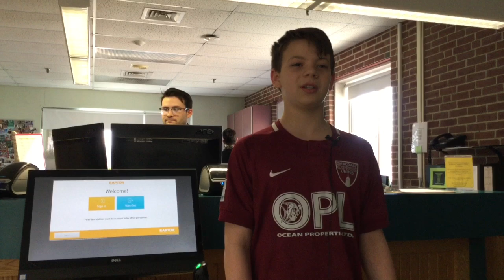Rundlett Middle School Tour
Come see our awesome middle school, located in Concord, NH.